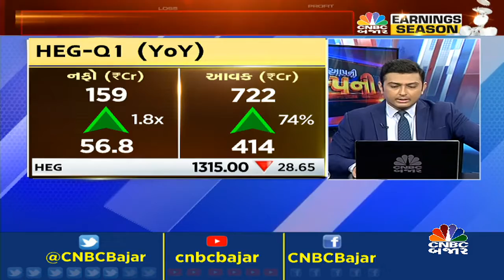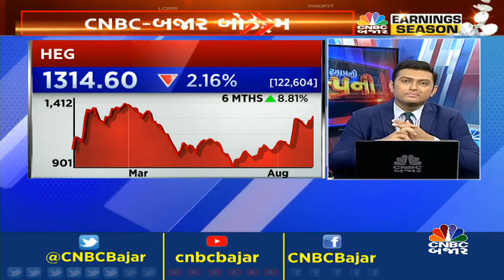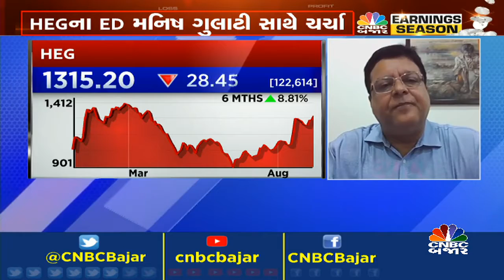HEGના પરિણામ પર ચર્ચા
CNBCBajar | HEGના EBITDA રૂ.94 કરોડથી વધીને રૂ.205 કરોડ પર રહ્યા, પરિણામ પર વધુ ચર્ચા કરી રહ્યા છે એક્ઝિક્યુટિવ ડિરેક્ટર મનિષ ગુલાટી